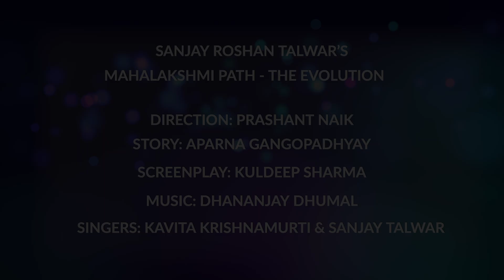MAHALAKSHMI PATH - THE EVOLUTION ... Coming soon in Cinema Halls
MakingofMahalakshmiPath-The Evolution

The story of Grihalakshmi - The Awakening continues ...
A family drama. A must watch with all your loved ones. Learn about Sahaja Yoga Meditation. Manage your life and your family with love, caring & compassion. No problem is that big that you cannot solve. Awaken your powers within and take control of your life. Find peace & happiness in your family and spread it all around you. That's the main theme of the film. A full length Bollywood film, only to be enjoyed with family & friends. We know only the language of love. Hatred has no place in our hearts. We love you all. Show this film to all & feel the blessings of love in your heart. Coming soon...